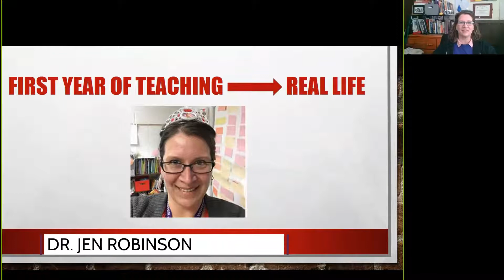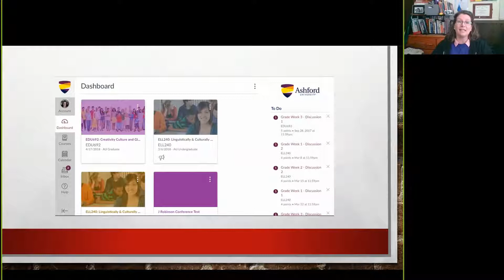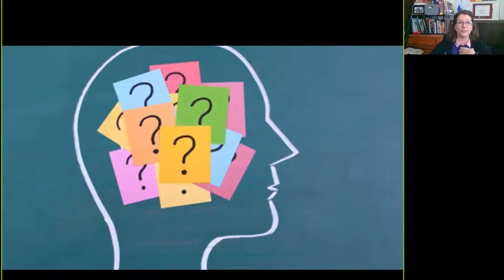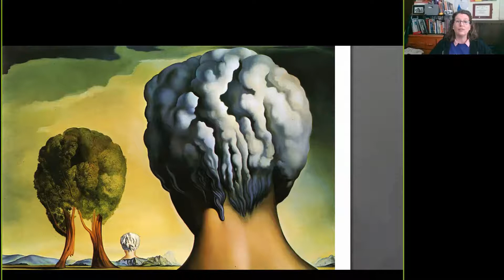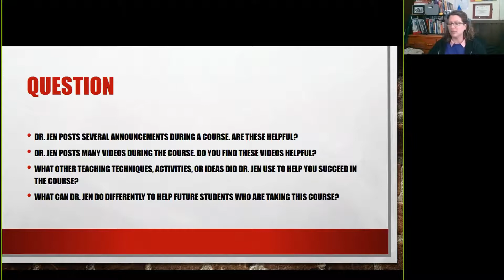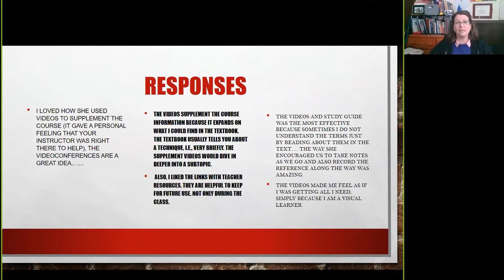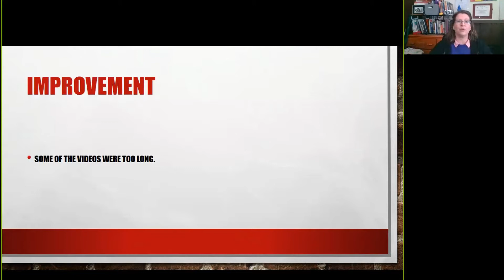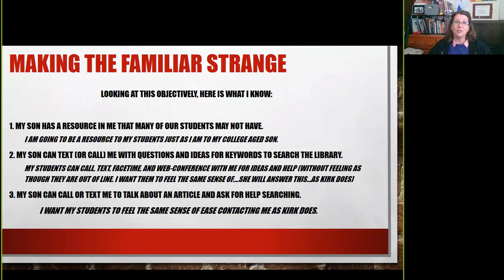TLC18 | The Queen vs. The Gardner: A Tale of Two Teachers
Presenter: Dr. Jen Robinson
Summary: Once upon a time, there was a teacher who started her career with a brand-new box of crayons, markers with ink, and sharpened color pencils. She quickly became a middle school teacher who needed to wear a tiara to remind students who was in charge! Fast forward a couple of decades and this Teacher/Queen/Gardener Extraordinaire figured out that the best way to teach was to ask her students how she could help them learn. Pull up a cushion or sit in your assigned seat while learning how she shapes her teaching from discussions with students about learning. Jen will tell you how she helps her students bloom from their higher education readiness levels with; 1) bridging the asynchronous divide, 2) being ever present with face time (or Facetime), 3) using digital components to your advantage, and 4) mentoring students across the wireless cyberworld.